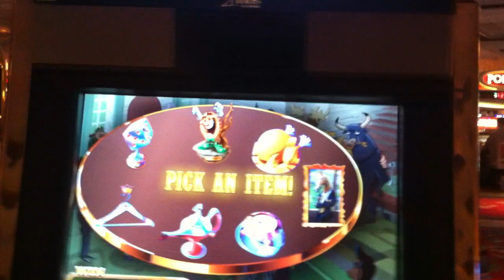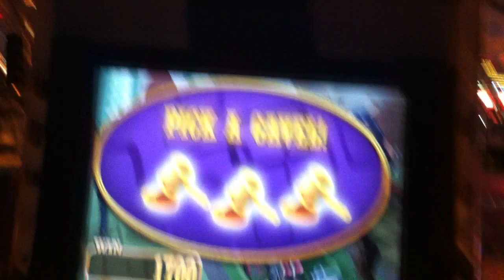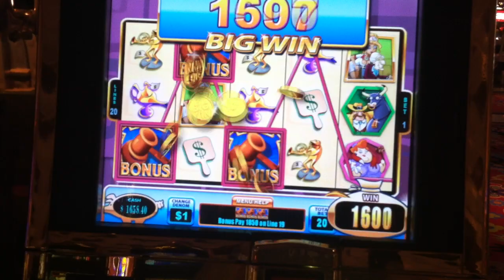Accidental Jackpot! Winning Bid 2 Slot Machine Bonus - Jackpot Hand Pay!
Las Vegas, $1 denom. 20 lines. Such a fun game!